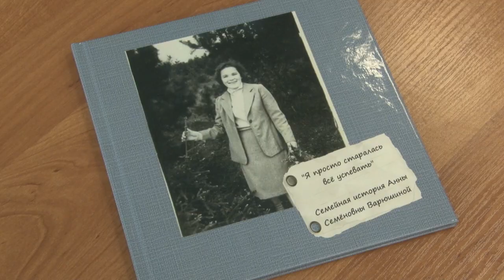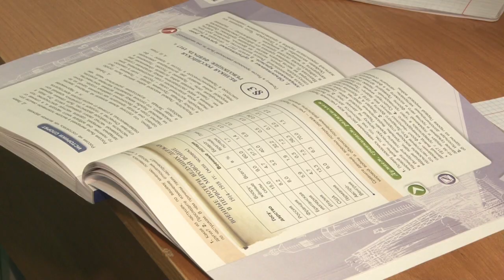Семейная династия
Педагог в третьем поколении. Учитель истории Одинцовской гимназии №4 Артём Варюшин успешно продолжает семейную династию.